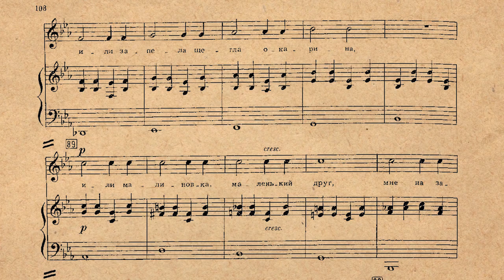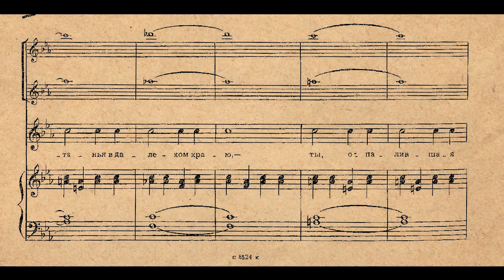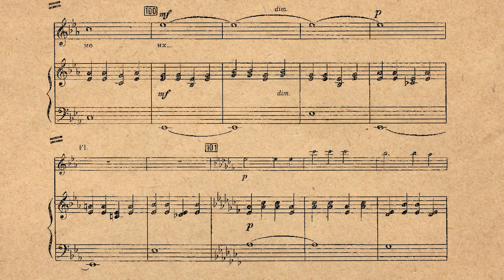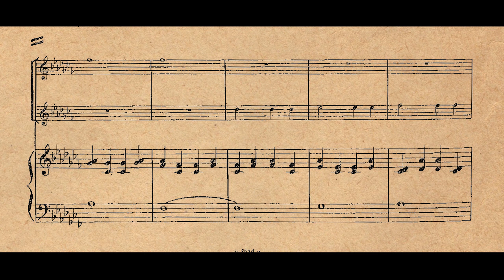Boris Tchaïkovski - Последняя весна, 7: Кто мне откликнулся? (1980)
BORIS Tchaikovsky (1925–1996)
"Last Spring", cycle vocal de poèmes de N. Zabolotsky.
Natalia Burnasheva (mezzo-soprano)
Sergey Bubnov (flûte)
Alexander Ivanov (clarinette)
Boris Tchaikovsky (piano)